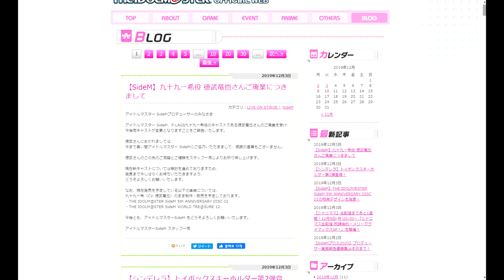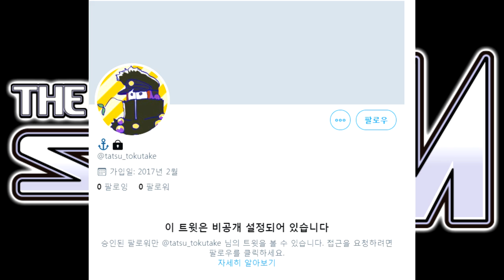아이마스 성우가 은퇴?! 츠쿠모 카즈키 역의 토쿠타케 타츠야 씨 은퇴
2019년 12월 3일에 올라온 갑작스러우면서도 깜짝놀라는 소식
사이드 엠에서 열심히 활동하시던 츠쿠모 카즈키 역의
토쿠타케 타츠야씨의 은퇴소속.